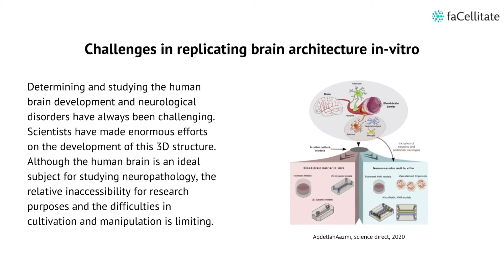Brain organoids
Determining and studying the human brain development and neurological disorders have always been challenging. Scientists have made enormous efforts on the development of this 3D structure. Although the human brain is an ideal subject for studying neuropathology, the relative inaccessibility for research purposes and the difficulties in cultivation and manipulation is limiting.

If you want to request for a sample, please check this link and fill in your details